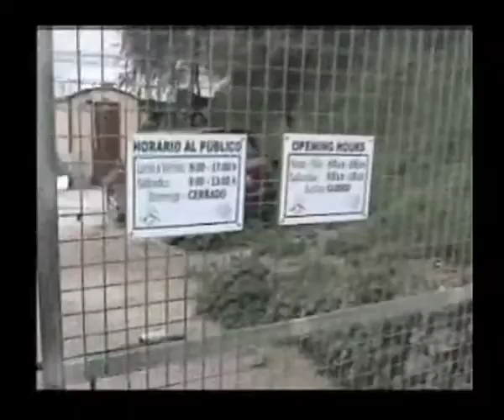Adopt a dog from triple-A